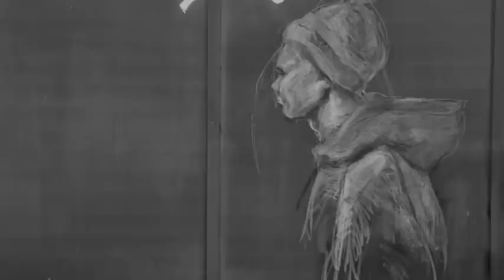S-Witch On Da Beat Party - 2014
Modal Nodes / Rebus Crew / Nbt / Atypical / Atk Um

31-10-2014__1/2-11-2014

Video by: Educational Tekno Channel
Song: Spud - A1 - Untitled (Fisher Tribe 01)